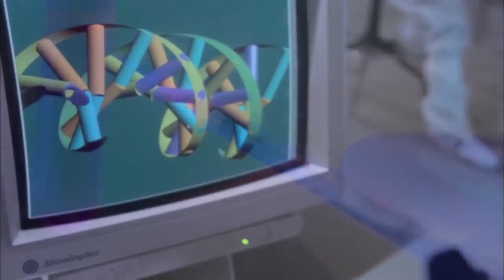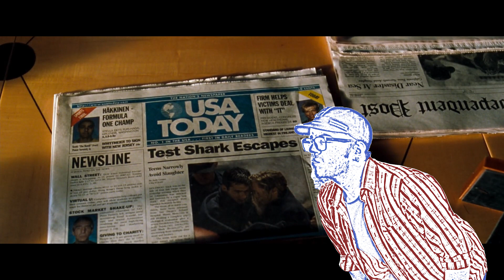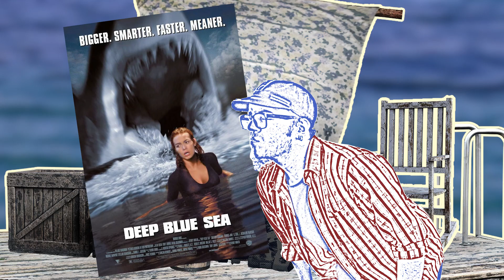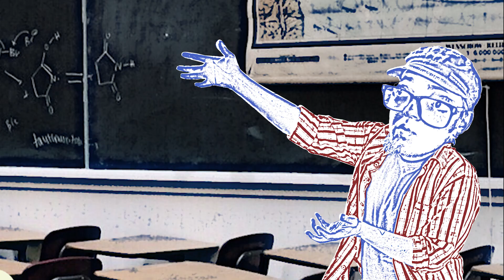BEYOND NORMAL - DEEP BLUE SEA (1999)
Join B. Normal on his ever going journey to reach his home. Today, making his way through Doom Lagoon with a little help from his Producers and their Normal Boat. Join in for smart-shark, sci-fi, silly, stupid fun!

God damn, I love you Mr MacLeod!